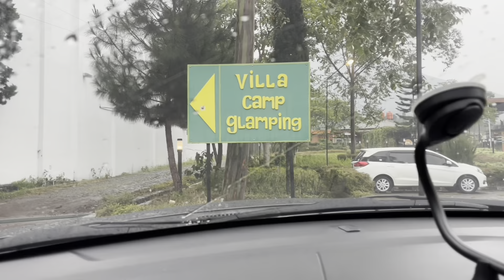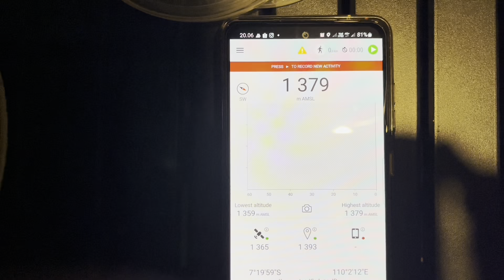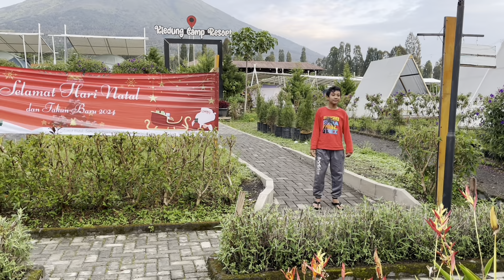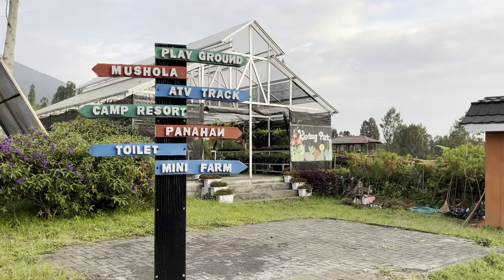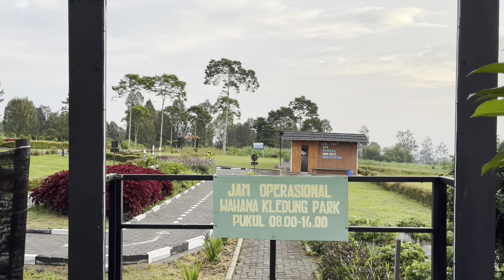Camping keluarga di antara gunung Sindoro dan Sumbing | Kledung Park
Hai keluarga Antang Daily camping keluarga di Kledung Park di area campervan.
Kledung Park adalah tempat wisata, resort dan restoran yang terletak di kab. Temanggung

Fasilitas Kledung Park :

Glamping
Villa
Reguler camp
Campervan
Tempat wisata
Restoran
Toilet untuk pengunjung wisata dan camping
Musala

Di area campervan tempat kami camping ini disediakan fasilitas seperti keran air di pojok dan colokan listrik di tiap kavling

HTM reguler campervan :
150rb/ per mobil ( untuk 4 orang )